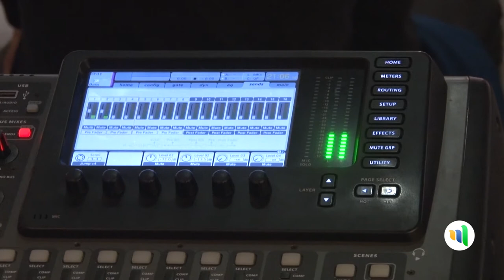CASA DE LA PAMPA - LUCA EIZAGUIRRE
El cantante y bajista santarroseño Luca Eizaguirre se presentó en CasaDeLaPampa durante la inauguración de la muestra "Murmullo de Otoño", de Dora Rossi y Estela Jorge.

Te invitamos a disfrutar del talento y la voz de Eizaguirre. Pampeanizate!